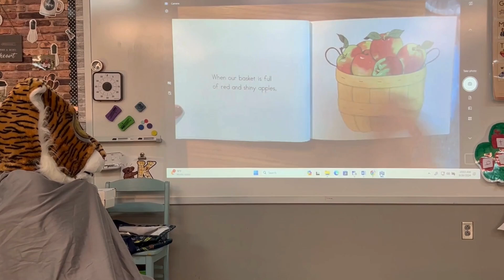Coverdell Spotlight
🎤 Masked Singer? More like Masked Reader! 📚

Coverdell Elementary School raised money and read books! During its Read-A-Thon, students and staff raised $13,575 for their school and fell in love with reading through the process! To get students excited for the event, teachers masked up and read them stories in disguise. Learn more about the initiative in this school spotlight.